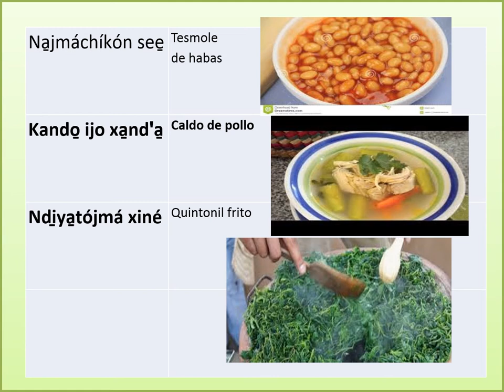MAZATECO‑ELOXOCHITLÁN‑OAXACA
Gastronomía de Eloxochitlán de Flores Magón,Oax.